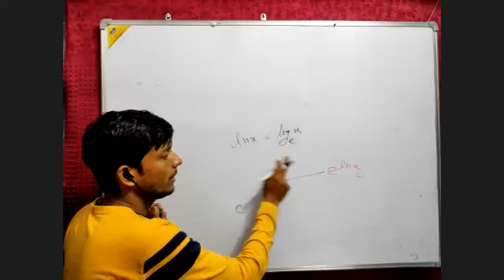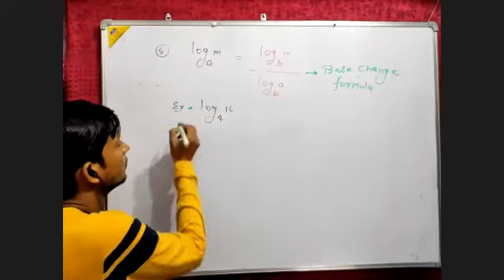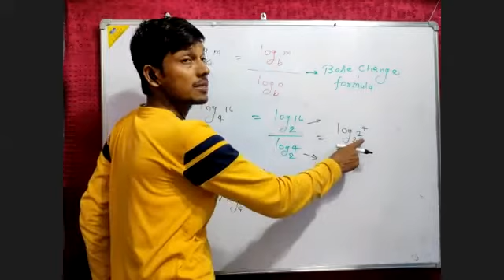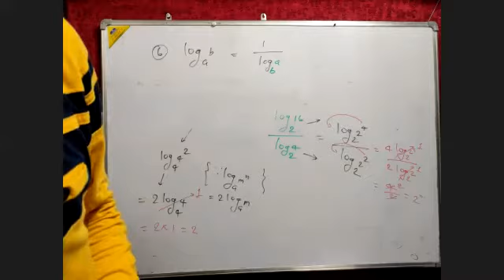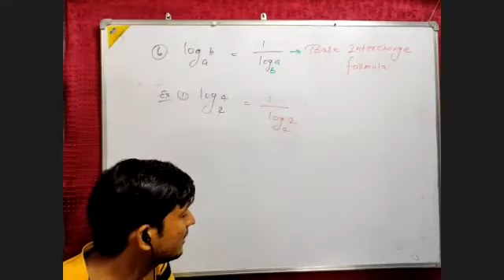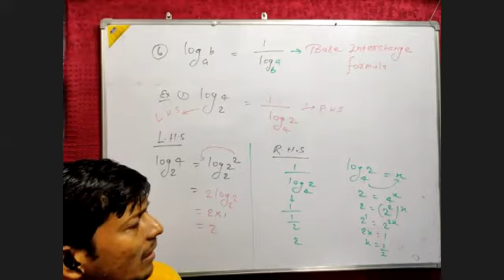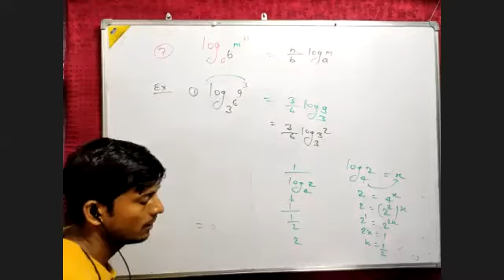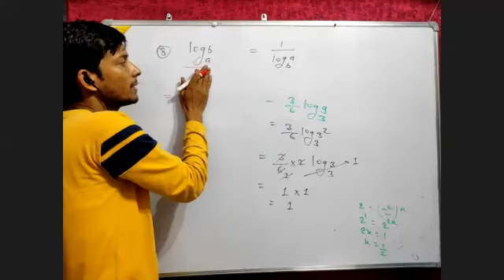Logarithm 57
Engineering classes